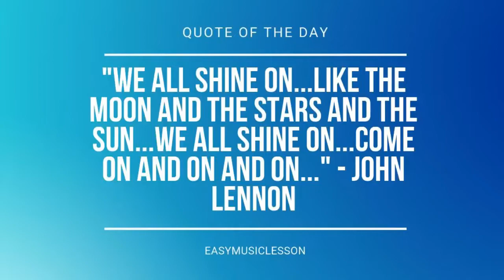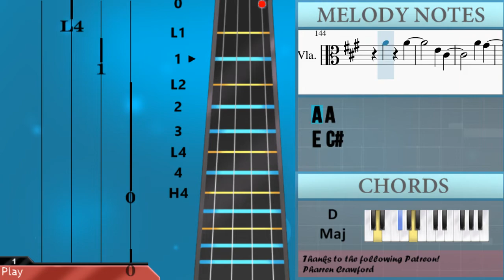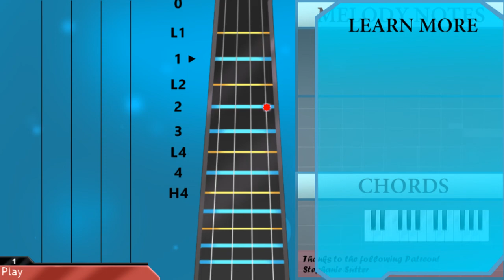How to play Immortals by Fall Out Boy on Viola (Tutorial)Movie Fall Out Boy Immortals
Comment and let us know how the videos have helped you. It keeps us going! :)The easiest way to learn how to play Immortals by Fall Out Boy on the viola. It's a viola tutorial for Immortals by Fall Out Boy.

EasyViolaLesson teaches you to play the your favorite instrument, through easy and simple animation so that you too can learn how to play Immortals by Fall Out Boy on the viola easily. A viola tutorial with visual animation graphic.

Chords of Viola arrangement:
F# Min   F# Min   D Maj   D Maj   F# Min   F# Min   D Maj   D Maj
F# Min   F# Min   D Maj   D Maj   E Maj   F# Min   F# Min   F# Min
D Maj   A Maj   E Maj   F# Min   F# Min   F# Min   F# Min   D Maj
A Maj   E Maj   F# Min

Melody notes of Viola:
B4 A4 F#4   C#5 B4 A4 F#4 C#5 F#4 C#5 B4 A4 F#4 B4 C#5 B4 A4 G#4 F#4
G#4 F#4 C#4 F#4
F#4 A4 G#4 F#4
G#4 F#4
A4 G#4 F#4
G#4 F#4
G#4 F#4
C#5 C#4 F#4 G#4
A4 A4 F#4 F#4
F#4
G#4 G#4 E4 F#4
F#4   C#4
A4 A4 A4 A4
A4   F#4
A4
A4   F#4
A4 A4
E4 C#4
A4 G#4
E4
A4 A4
E4 C#4
A4 G#4
F#4 F#4 F#4 F#4
B4 A4 F#4 C#5
B4 A4 F#4 A4
F#4 A4
F#4   F#4
F#4 A4
F#4
F#4 A4
F#4   F#4
F#4 A4
F#4
F#4 C#5 B4 A4
F#4 B4 C#5 B4
A4 G#4 F#4
G#4 F#4 D4 F#4
A4 F#4
A4   G#4
A4 A4
A4   G#4
F#4
F#4   C#4
A4   F#4
A4
A4   F#4
A4 A4
E4 C#4
A4 G#4
E4
A4 A4
E4 C#4
A4 G#4
F#4 A4
F#4   F#4
F#4 A4
F#4
A4
A4   F#4
A4   F#4
A4
A4   F#4
A4 A4
E4 C#4
A4 G#4
F#4 A4
F#4   F#4
F#4 A4
F#4
F#4 A4
F#4   F#4
F#4 A4
F#4